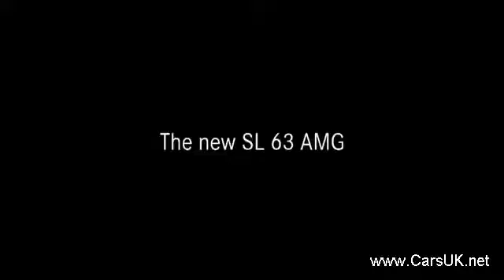2012 Mercedes SL 63 AMG Video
With the 2012 / 2012 Mercedes Benz SL63 AMG about to debut at the 2012 Geneva Motor Show, it's a good time to take a look.